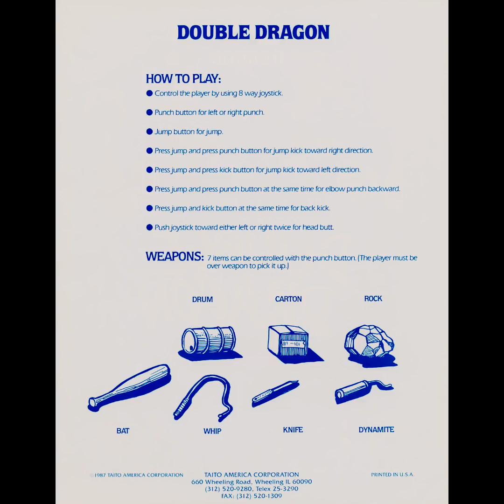Top 1 Ranked DOUBLE DRAGON Flyer Arcades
Double Dragon is a beat 'em up video game series initially developed by Technōs Japan and released as an arcade game in 1987. The series features twin martial artists, Billy and Jimmy Lee, as they fight against various adversaries and rivals. Due to the popularity of the game series, a 1993 animated series and 1994 live-action film adaptation were produced; these were widely-panned by critics and audiences.The franchise is now the property of Arc System Works, the company that ported the original Double Dragon to the Sega Master System console in 1988